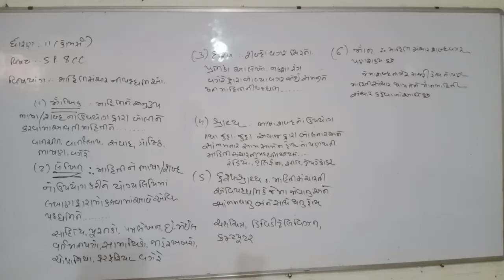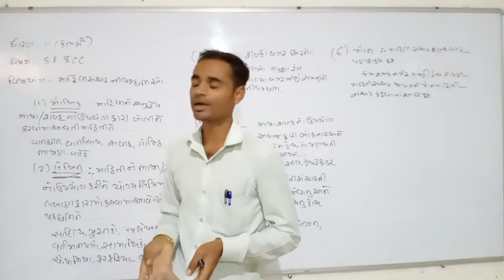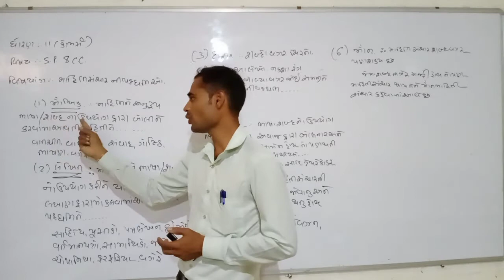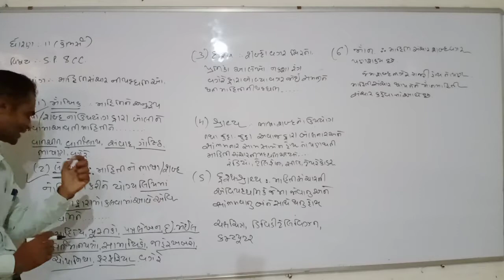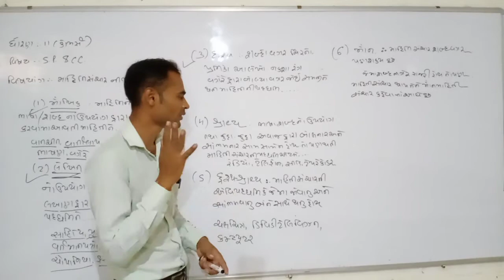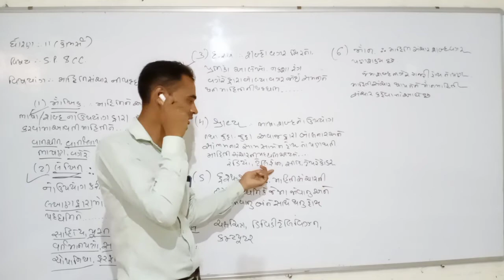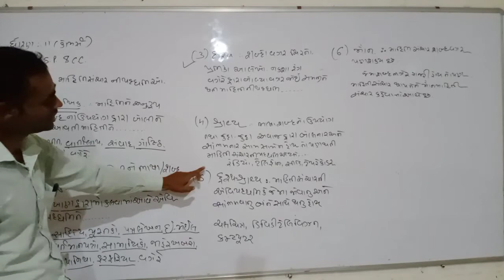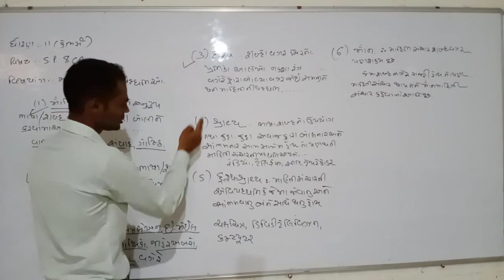STD11_SP&CC_CH1_PART4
ધોરણ:11_એસપી & સીસી_પ્રકરણ:1_ભાગ:૪